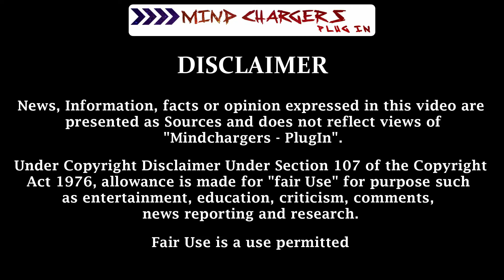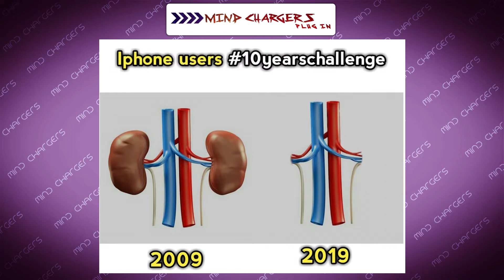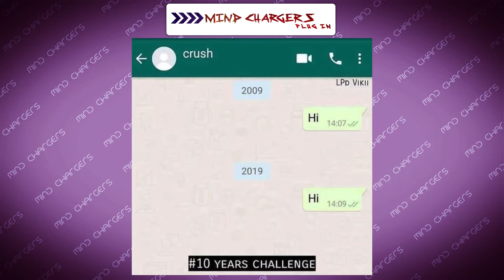10 Year Challenge Memes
What is the 10YearChallenge?
The latest internet frenzy movement involves posting a picture of yourself that was taken 10 years ago (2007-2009) and placing it next to one that is taken in 2019. The challenge is also called HowHardDidAgingHitYou, and we are hoping it is in the harmless self-deprecating way. Although things took a turn towards the positive when it quickly got dubbed as the GlowUp challenge – referring to how well people have aged.

In this Video: we have recollected memories and attempts of Bollywood Stars on there # 10yearchallenge

News, Information, facts or opinion expressed in this video are presented as Sources and does not reflect views of "Mindchargers - Plug In".